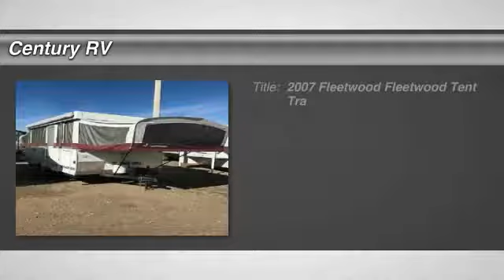2007 Fleetwood Fleetwood Longmont CO CN1967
2007 Fleetwood Fleetwood NIAGRA 4133

Century RV
10400 E. I-25 Frontage Road

ALL SOLAR READY INCLUDING SOLAR PANELS. NONE NICER AT THIS PRICE HURRY! IT WILL NOT LAST.